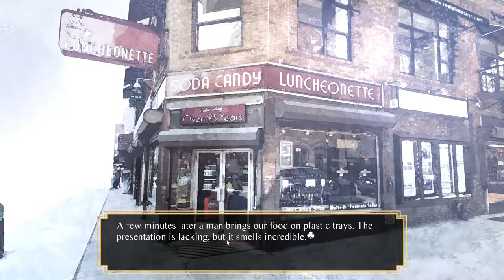Burrows - Part 3 (Mark) [Attempts 2 Play]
I wish we could stay like this forever.